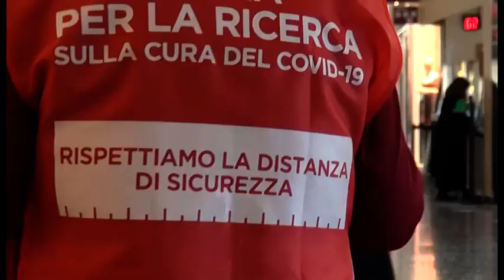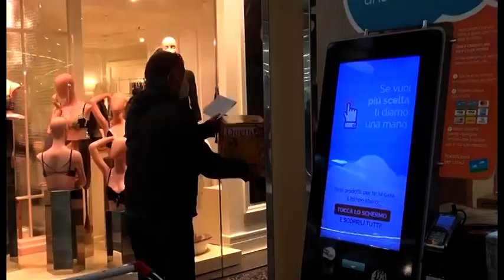“Sosteniamo la ricerca oggi”, raccolti oltre un milione e mezzo di euro per la lotta al Covid